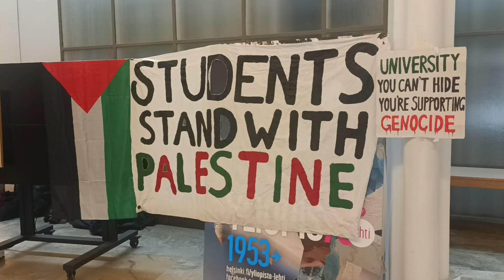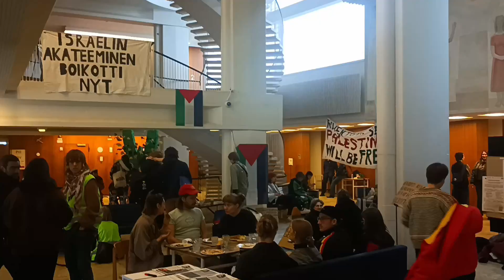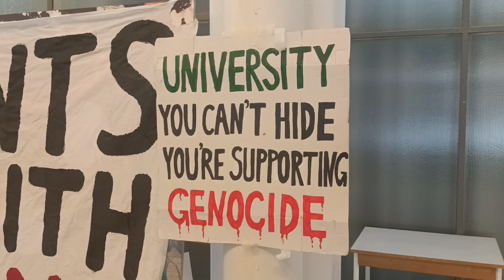Yliopisto-opiskelijat: "New Yorkista Helsinkiin, Israel boikottiin!"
Opiskelijat Palestiinan puolesta (Students for Palestine) valtasivat perjantaina Porthanian Helsingin yliopistolla. Vaatimuksena on yliopiston irtautuminen yhteistyöstä kansanmurhaa toteuttavan Israelin kanssa ja akateeminen boikotti. Liike on kansainvälinen ja laajenee maasta toiseen.